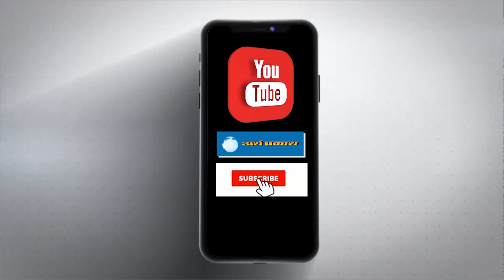रिश्वत मामले में निलंबित इंस्पेक्टर जसविंदर कौर ने किया सरेंडर, देखें खुद के बचाव में क्या बोली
लुकाछिपी का खेल इंस्पेक्टर जसविंदर कौर महीने बाद करना पड़ा सरेंडर कर दिया है। 5 लाख रुपए रिश्वत मामले की आरोपी चंडीगढ पुलिस की निलंबित इंस्पेक्टर जसविंदर कौर ने आखिरकार सीबीआई को विशेष अदालत में शनिवार को आत्म समर्पण कर दिया।  उनकी तरफ से पेश वकील  ने मांग कि आरोपी जसविंदर कौर का कोरोना टेस्ट करवाया जाए। और साथ ही मेडिकल एग्जामिनेशन भी हो। जसविंदर कौर के खिलाफ अदालत 2 बार गैर जमानती वारंट निकाल चुकी है। बता दें कि जसविंदर कौर ने सरेंडर करने के बाद बिलखते हुए भारी शब्दों में बोली ये उनके साथ भेदभाव किया जा रहा है